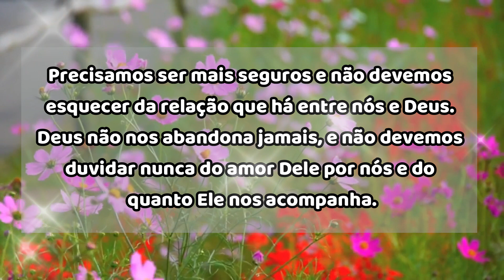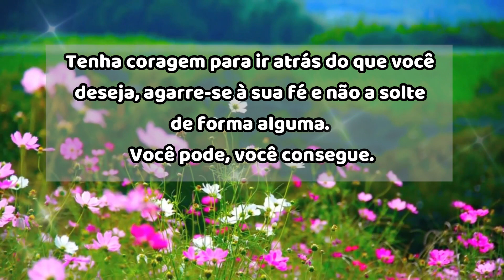Mensagem de Bom Dia ! Nós e Deus !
Mensagens positivas, carinhosas e motivadoras,
para você enviar aos amigos, familiares e afetos
para cada data específica do ano.
Nos ajude a trazer mais mensagens como essa.

Que Deus Te Abençoe em Dobro !  Obrigada !